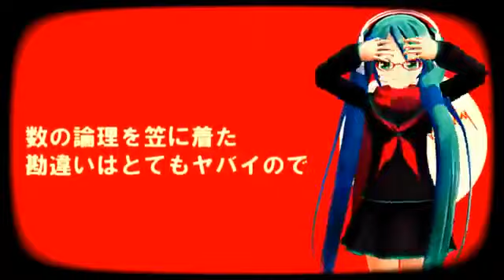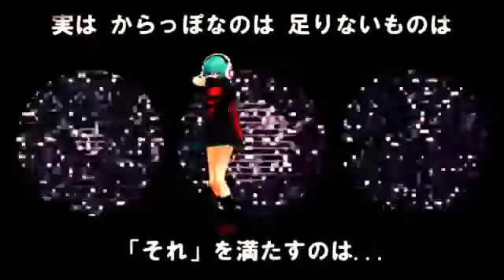Hatsune Miku - Mother mushroom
Music that you can connect with. VOCALOID

Hatsune Miku's music is amazing. The second you listen,you are transformed to a vocaloid,and slowly begin to loose interest in the music world around you. Each time you discover a new Miku song,you can feel a distant energy,a flame of amazing power coursing through your blood. You feel powerful enough to turn the world into a vocaloid.You feel you can reach out and touch her.She has the power to change the world.We have the power of imagination.
-Ultimy,Vocaloid.

I'm just a Hatsune Miku fan who wants to share her music with the world.
used in The video or videos and
I don't own the picture or
pictures displayed in my videos I
only uploaded these videos for
entertainment and to share
Hatsune Miku's music.